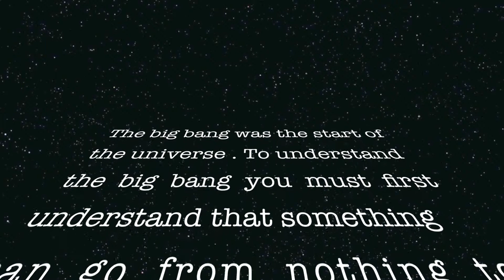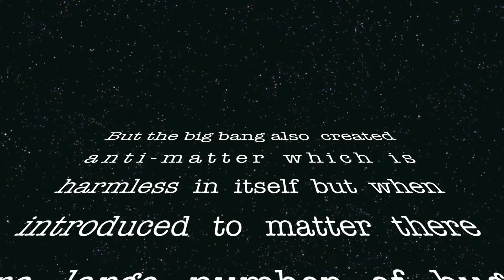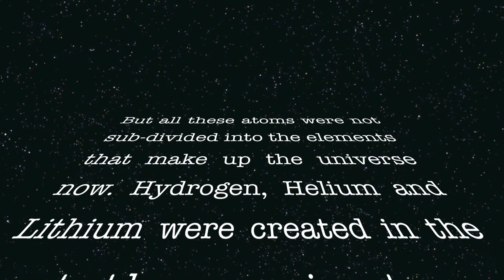THE BIG BANG